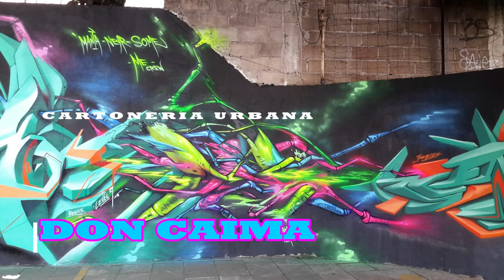Graffiti EXPO DOM CAIMAN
fece book  Naak Alebrijes
Colaboracion con crew  ERA